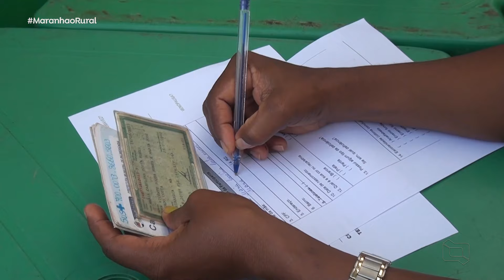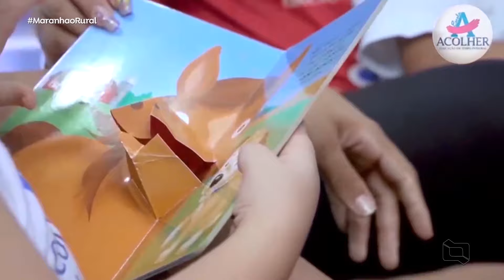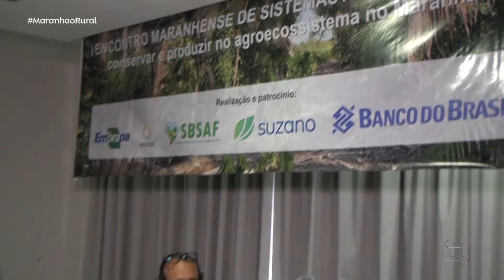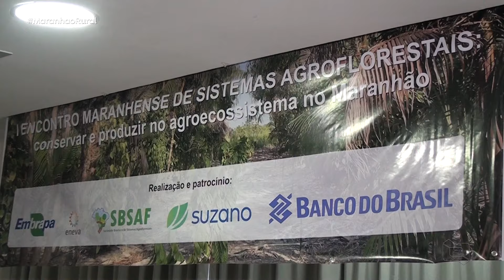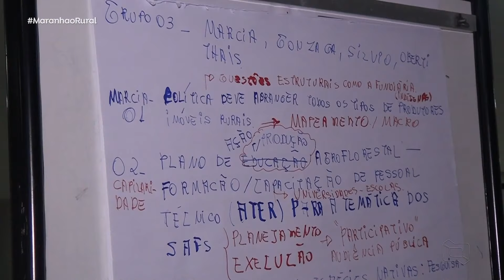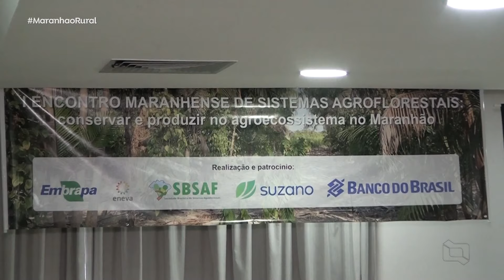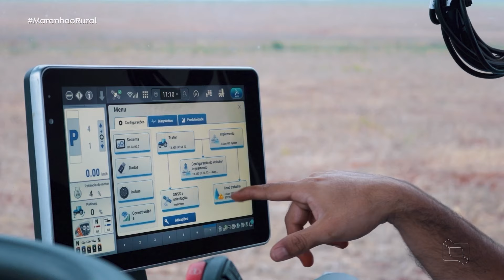PROGRAMA MARANHÃO RURAL DIA 04-12-22